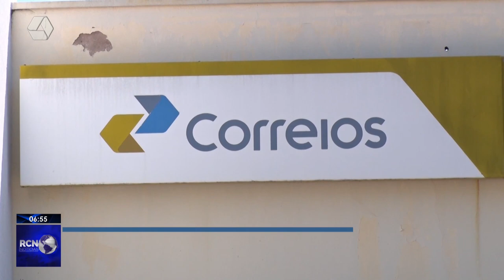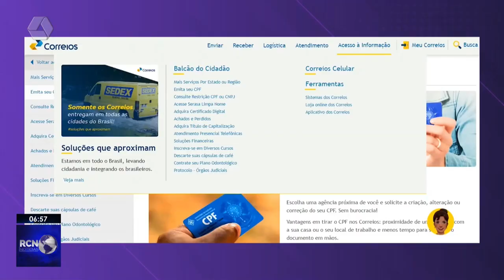Emissão de CPF nos Correios aumenta durante a pandemia